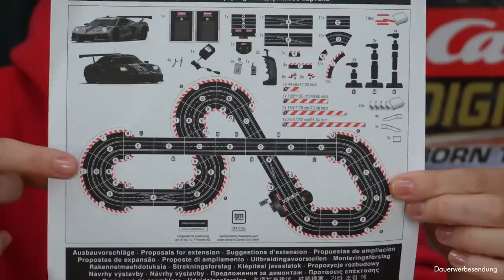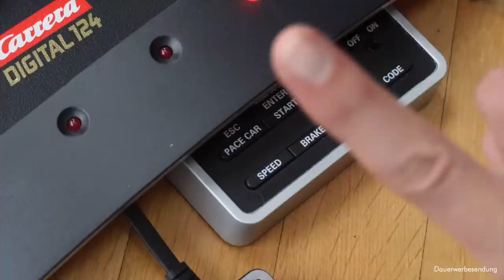Stef & Held der Steine mit der CARRERA Digital 124 "Born to perform"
Ach wie wunderbar, was gibt es doch für tolle Produkte da draußen, die man unter die Lupe nehmen kann - Heute die CARRERA Digital 124. Sie ist etwas üppig, aber mit viel Spielspaß!

Schnitt des großartigen CreaSteve!